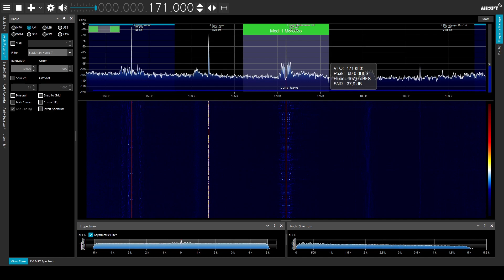Radio Méditerranée Internationale 1 (Radio Medi1) as received at Sofia, Bulgaria; LW 171Khz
Longwave Reception 171Khz; ~21:15UTC from Nador, Morocco, approximately 2420Km / 1510mi away.